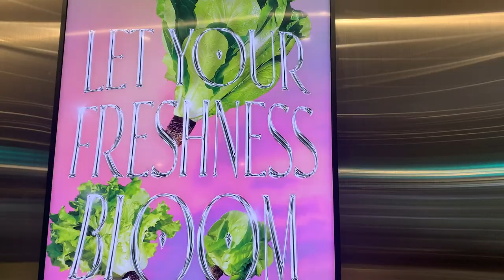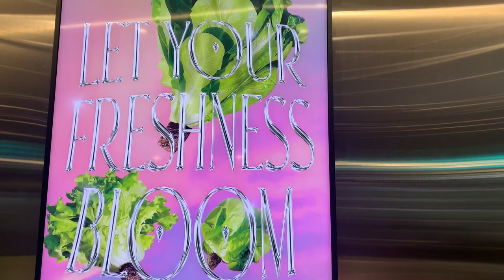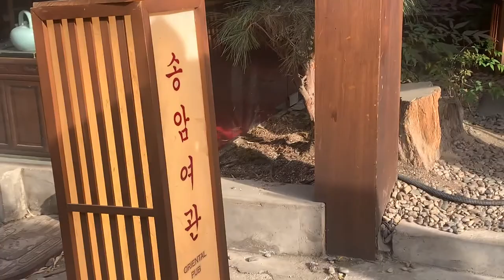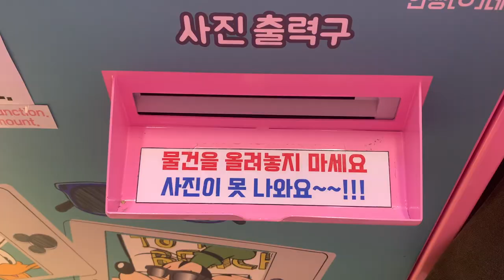life in korea 17🇰🇷FIRST VLOG WITH NO MASK! post covid life in seoul🥰ikseon, yeonnam, han river park!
hi everyone! starting this week off with yet another vlog!!! today's video is another one of my life in korea vlogs and it's actually been QUITE a while since the last vlog of this series. this last year in korea, i haven't been able to explore as much, but at the same time, looking back, i have🧐
in this vlog, i'm visiting places in apgujeong, ikseon village, yeonnam-dong, and going to yeouido han river park!! this is probably one of my favorite collection of days i've had in korea since it was finally a break from all the stress and burden i've had from school for the past 2.5 months!
stay safe as always and see you on friday for another video!!

places visited:
✿downtowner hamburger cheongdam- 서울 강남구 도산대로53길 14 1층
✿haus dosan- 서서울 강남구 압구정로46길 50 M층, 2층, 3층
✿sikmulsung dosan cafe- 서울 강남구 압구정로42길 54 1층
✿cgv movie theater- 서울 종로구 돈화문로5가길 1 피카디리플러스
✿송암여관- 서울 종로구 돈화문로11나길 31-3
✿highwaist cafe- 서울 종로구 돈화문로11다길 18
✿goshgosh- 서울 마포구 동교로38길 33-21 1층 고시고시
✿on the land- 서울 마포구 동교로38길 34 1층
✿moment coffee- 서울 마포구 월드컵북로4길 29 우퍼빌딩 지층 102호
✿musinsa terrace- 서울 마포구 양화로 188 17층 무신사 테라스
✿tiger hoot time- 서울 마포구 동교로 230 티거훗타임
✿photo signature 연남동점- 서울 마포구 양화로 191 1층
✿별빛텐트 여의도 본점- 서울 영등포구 여의나루로 117 서울상가 1층 123호 별빛텐트
✿yeouido han river park- 서울 영등포구 여의동로 330 한강사업본부 여의도안내센터